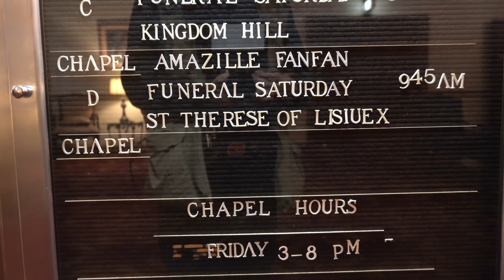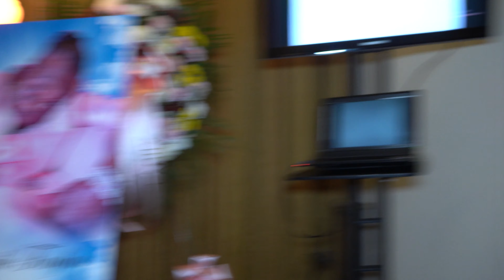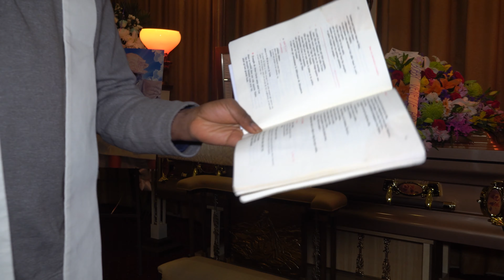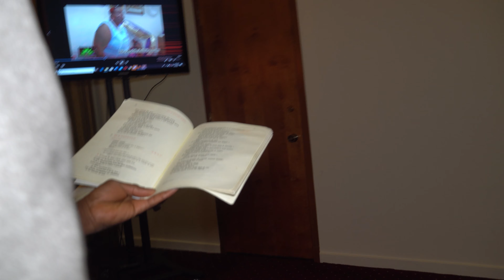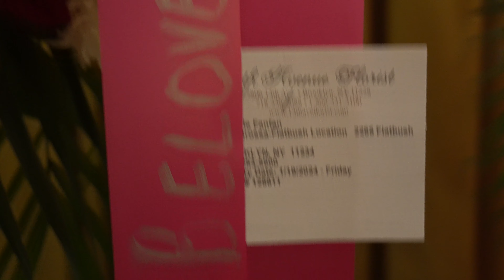Amazile FANFAN funeral 1.20.2024 Brooklyn NY Haiti Heritage Day 1 camera 2 sequence